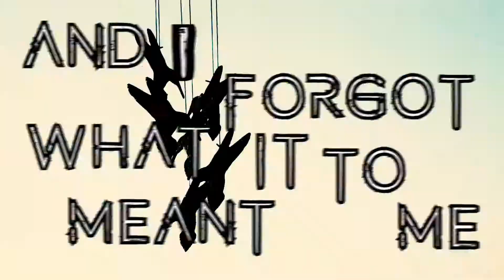The Ephemeral-Sunrise (Official Lyric Video)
We would like to give a very special thanks to everyone involved in the making of this lyric video;

Footage by Creston D. Buller at Creston Photography